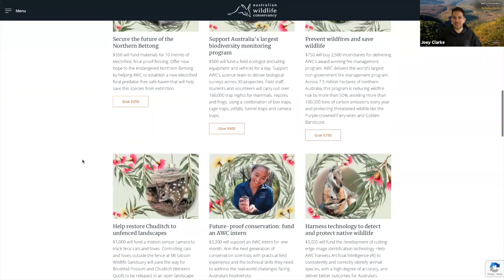AWC in Conversation with Dr Karen Young: Kimberley wildlife discoveries (S3E4)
In the remote Kimberley of north-western Australia, AWC works across an area as big as Denmark, including AWC sanctuaries and partnership projects. Our team of ecologists has carried out wide-ranging wildlife surveys and made some exciting discoveries in 2020. Wildlife Ecologist Karen Young shares some of this year's highlights.